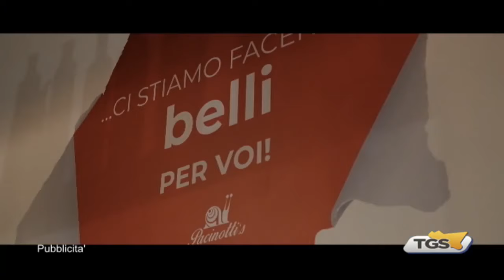Di nuovo insieme - terza puntata con Salvo La Rosa ed Enrico Guarneri Litterio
Ecco la terza puntata del programma”Di nuovo insieme” con  la simpatia di Enrico Guarneri e di Salvo La Rosa: ancora sorrisi e grande divertimento con le avventure del “Signor Litterio” e del “Signor La Rosa”.
Vi ricordiamo che la trasmissione è stata registrata prima della chiusura dei teatri per l’emergenza coronavirus.